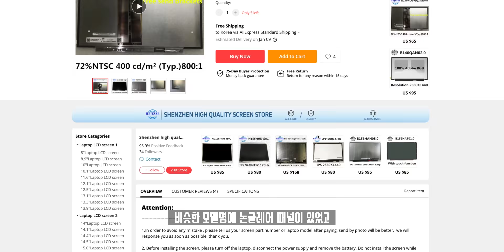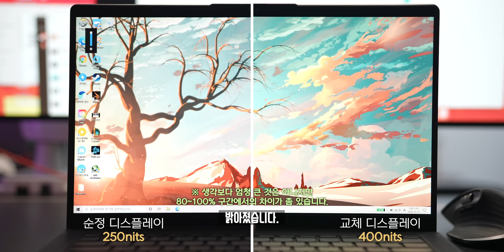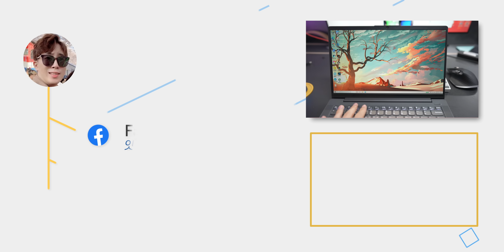화질구지 노트북을 9만원으로 신형처럼 바꾸기? 가성비 라이젠 노트북으로 디스플레이 교체 도전해봤습니다.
지난번 리뷰한 가성비 라이젠 노트북의 가장 큰 아쉬움이 디스플레이 화질이었습니다. 하지만! 고민은 배송만 늦출뿐. 구글링해보니 동일 모델은 아니더라도 교체 사례가 있어 자료 조사 후 제가 먼저 디스플레이 교체에 도전해봤습니다.

◆ Info.
노트북 모델명 : 레노버 아이디어패드 슬림5 14ARE05
구입한 디스플레이 : N140HCG-GQ2
추가정보 : 이노룩스 패널은 100% 딱 맞지않아 잘못 부착시 이너베젤이 발생할 수 있어, 위치를 잘 잡고 하시는 것을 추천드립니다.

◆ Tag.

◆ ITSub 잇섭.

◆ Timestamp.
00:00 돈의 맛
00:13 오프닝
01:15 디스플레이 교체하는 이유
01:55 호환 가능 부품 찾아보기
03:11 교체 시작하기
07:15 간단후기&오늘의 결론은?